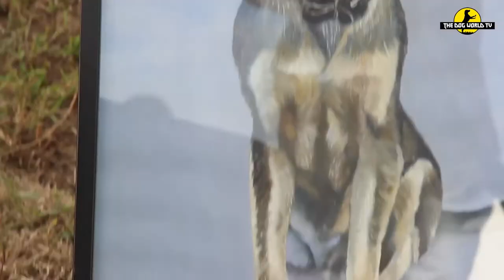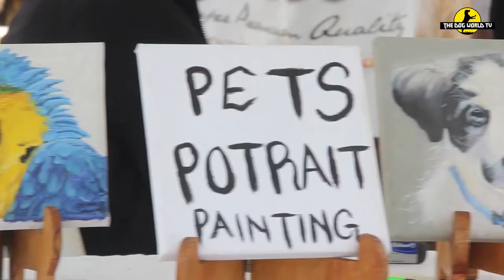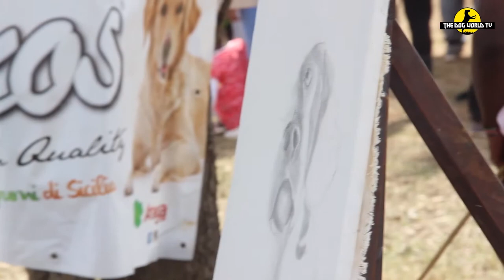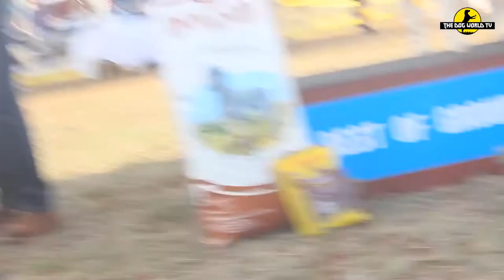PART 2 [ARENA] : EAST AFRICA KENNEL CLUB 169TH CHAMPIONSHIP DOG SHOW - 30TH & 31ST OCTOBER, 2021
The actual showdown of the event exactly how it went down. Get to know what the judges actually look for.